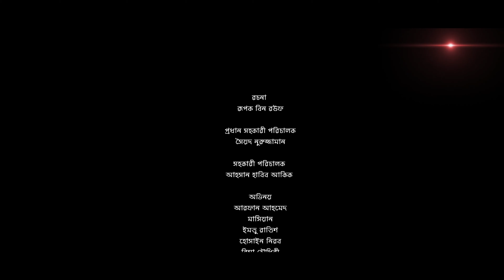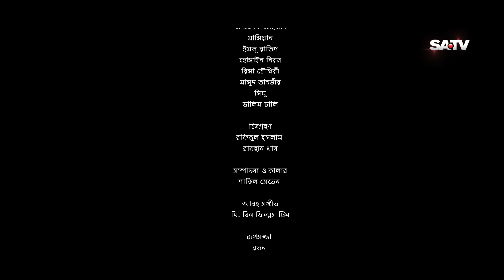Lover Zone | লাভার জোন | Eid Natok | Arfan Ahmed | Mashiat | Imtu Ratish | Bangla New Natok 2023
Natok : Lover Zone | লাভার জোন (ধারাবাহিক নাটক পর্ব- ০৬)
Direction : Al Hubayer Uchchhal
Starring : Arfan Ahmed, Mashiat Rahman, Imtu Ratish, Nairuz Sifat, Hossain Nirob & More
Language : Bengali
Label : SA Multimedia Production (SAMP)

SA TV Location:
Bangladesh